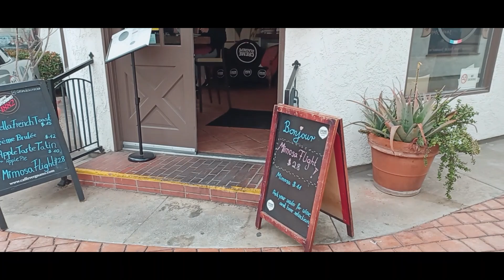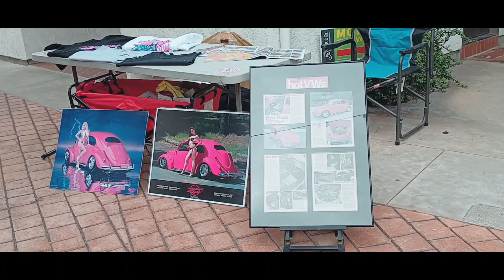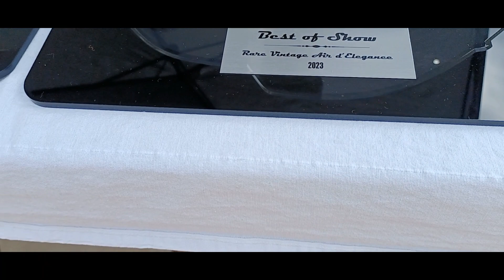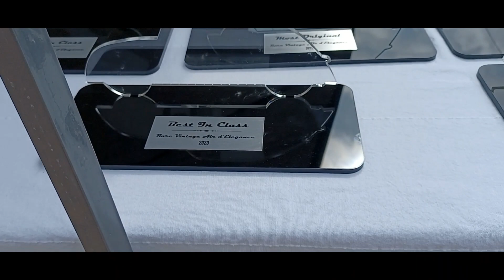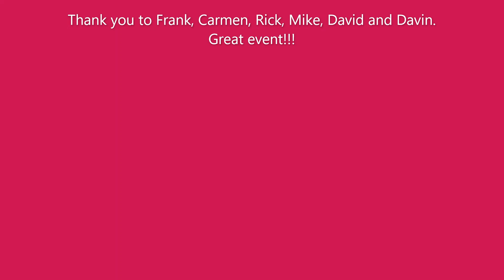Rare Vintage Air d'Elegance VW Show Old World Village June 3, 2023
Day experience of the event, Huntington Beach.